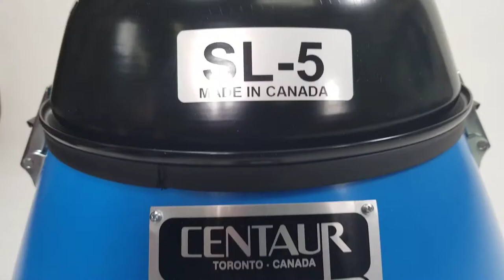The Centaur SL-3 / SL-5 Vacuums are Built Like a Tank | Centaur Floor Machines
Here are 5 things that allow you to always rely on the Centaur SL-3/SL-5 vacuums for the toughest cleanup jobs...

1) The Centaur SL-3 / SL-5 are some of the sturdiest and toughest vacuums to withstand any sort of abuse. With their steel intake systems, they allow for maximum durability, even through the toughest jobs.

2) Thanks to their durability and the craftsmanship of our hand-skilled machinists, the SL-3/SL-5 are able to outperform and outlast competing vacuums and are ideal for "hard" daily use.

3) With multiple levels of filtration, including optional HEPA filtration, these vacuums allow you to get the job done while providing cleaner air.

4) Their 1.5 inch hose intake allows you to easily pick up larger debris.

5) The long-lasting ball-bearing casters let you easily maneuver the vacuum on any surface for maximum range of motion.

In addition to these 5 features, The SL-3/SL-5 vacuums also come with:
- An auxiliary power brush receptacle that allows you to plug in a separate power brush tool for deep carpet cleaning...
- And double action metal latches on either side of the machine to easily open and close the vacuum when changing filters or emptying out its contents. They also  provide additional strength and durability!

Watch this short video to get a closer look at all the features of the SL-3/SL-5 dry canister vacuums!